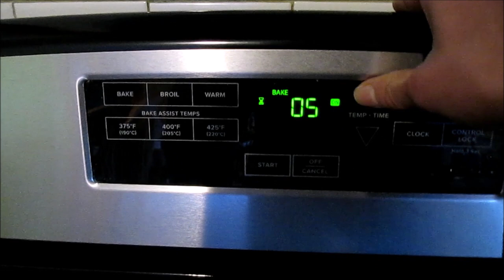Dolly Designs: Accessories Galore For Courtney Moore!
These are some earrings and hair accessories I made for Colleen's new American Girl, as well as for our other dollies!